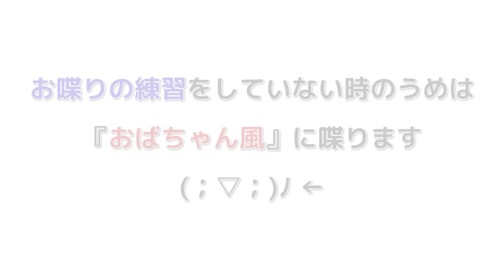【お喋り】おばちゃん風ひとり喋り。たどり着けないアメリカ。2本 セキセイインコ・うめ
最後の「倍速」のところの表記を間違えてしまいました。
「125倍→1.25倍。200倍→2倍。300倍→3倍」の間違いです。。^^;